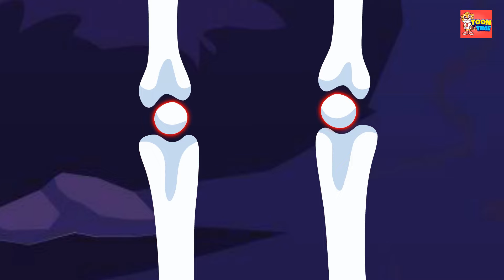Dem Bones Nursery Rhyme - Human Anatomy Song for Kids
Enjoy this educational and fun nursery rhyme about the human anatomy! "Dem Bones" is a catchy song that teaches kids about bones in a playful way. Perfect for learning and singing along with your little ones. Join us in exploring the wonders of the human body through music and rhyme!

Dem bones, dem bones, dem dry bones,
Now shake dem skeleton bones!

The toe bone's connected to the foot bone,
The foot bone's connected to the ankle bone,
The ankle bone's connected to the leg bone,

The leg bone's connected to the knee bone,
The knee bone's connected to the thigh bone,
The thigh bone's connected to the hip bone,

The hip bone's connected to the back bone
The back bone's connected to the neck bone,
The neck bone's connected to the head bone,

The finger bone's connected to the hand bone,
The hand bone's connected to the arm bone,
The arm bone's connected to the shoulder bone,

Dem bones, dem bones gonna walk around

Watch our fun songs, stories and videos for kids of all ages to keep them entertained and educate them.